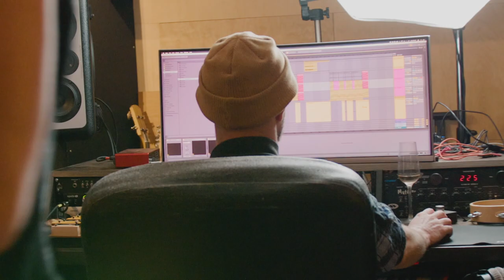Gunnar talks about our Live Stream (vlog)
Today is the final day of our crowdfunding, and last chance to claim rewards that we're offering exclusively for the backers of this campaign